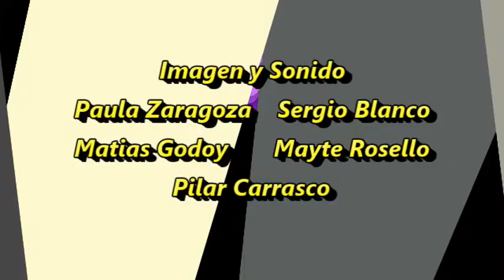004 Sector Cruz Cubierta De Casal en Casal Deluxe Edition T3 2019